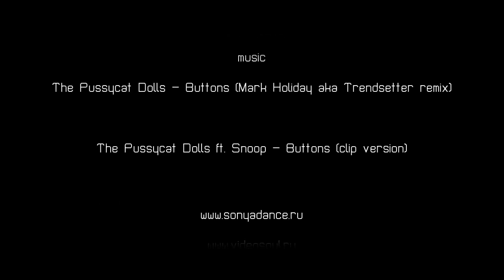PSD - Buttons / choreo Sonya Dance (official new video) camera work by Joy Neks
And we want to say a HUGE THANKS
to The Pussycat Dolls for this amazing song!